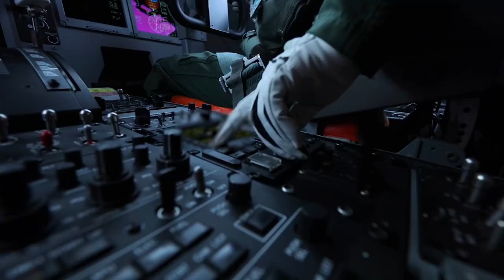装備品紹介 救難飛行艇US-2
【平和をまもる】人命を救う救難飛行艇US-2
船と飛行機の両方の特性を併せ持ち、世界で唯一、高さ３メートルの波高でも離着水できる能力を有しています。ヘリコプターでは届かず、かつ、船では時間がかかる遥か洋上での捜索・救難活動、離島の急患輸送を行います。